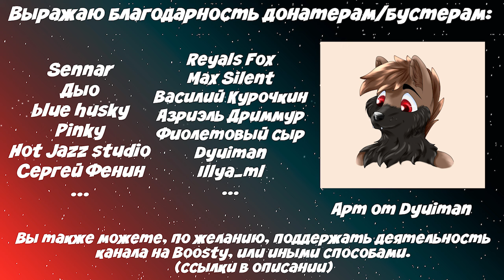ЛИСИЙ ФЛЕКС - Фурри-прогулка в Измайловском лесопарке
Да здравствует наступление зимы и открытия данного сезона прогулок. Буквально недавно успел посетить прогулку от кота Бандита в Измайловском лесопарке и повидаться со знакомыми. Ходили долго на морозе, но оно того стоило, даже успел поснимать прогулку на камеру после столь её долгого простоя.

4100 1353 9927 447 - Yoomoney